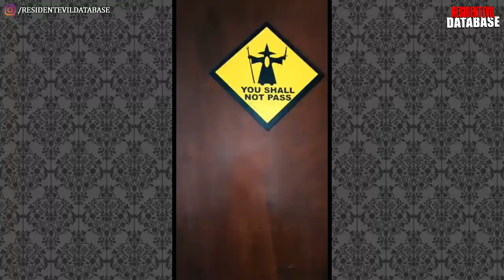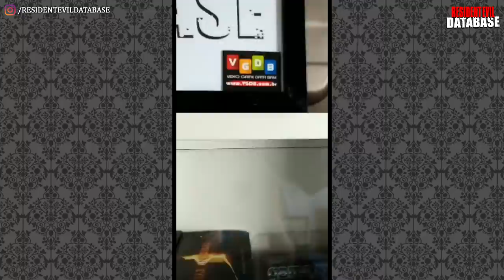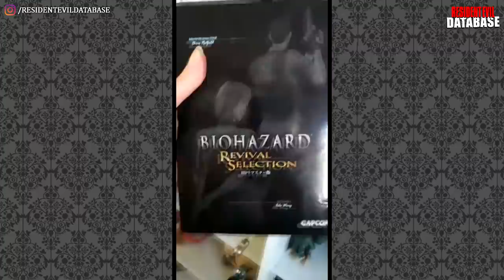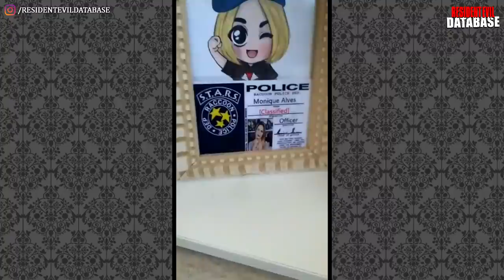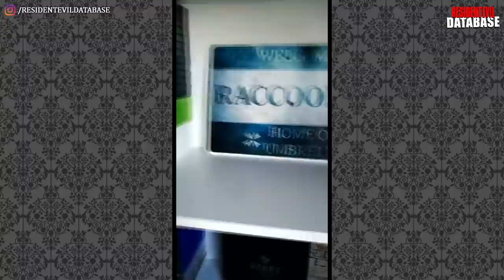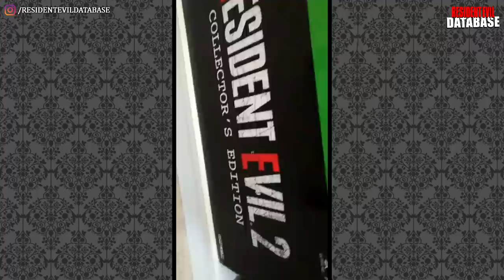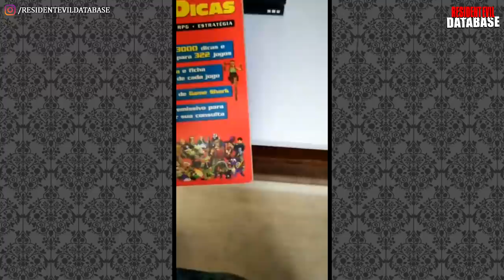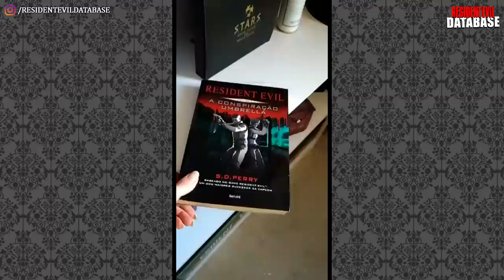ESPECIAL | Mostrando a Nova ESTANTE e o Novo CENÁRIO do Canal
Este vídeo é uma gravação de uma live REalizada em nosso Instagram no dia 02/05/2020, mostrando nossa nova estante da Burohaus (burohaus.com.br) e nosso novo cenário de vídeos e lives! Acompanhe nosso Insta @residentevildatabase para não perder as próximas lives!

💌 FALE CONOSCO!